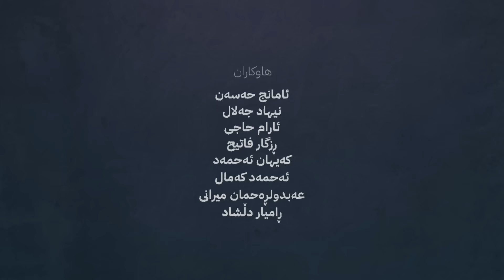خێر بۆ خوێش - زنجیرەی خێر - ئەڵقەی -٧- ئامادە و پێشکەشکردنی دکتۆر عبدالواحد